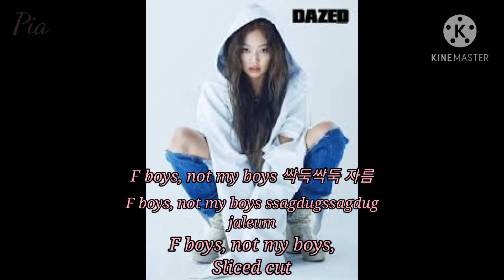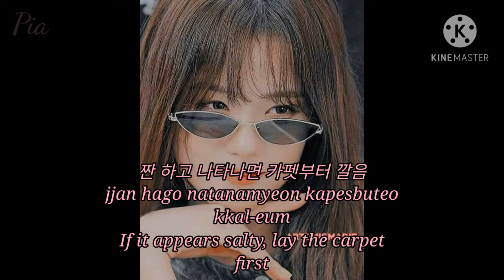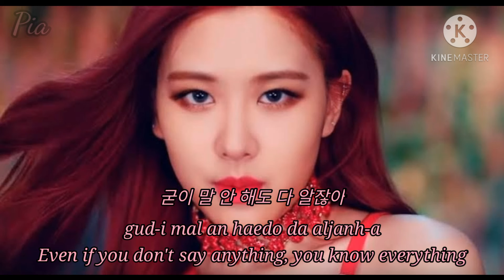BLACKPINK Pretty Savage Lyrics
Yes. I'm a blink (. _.)